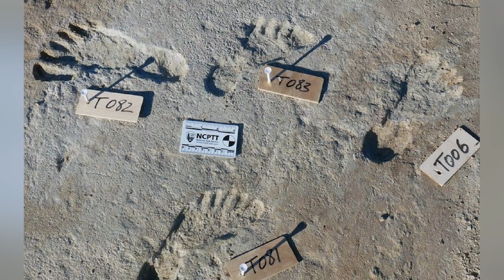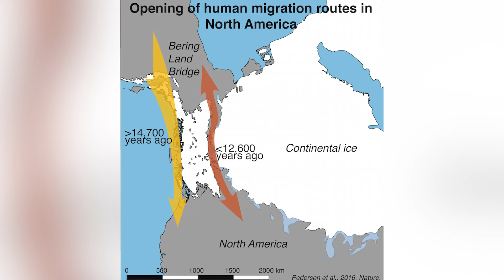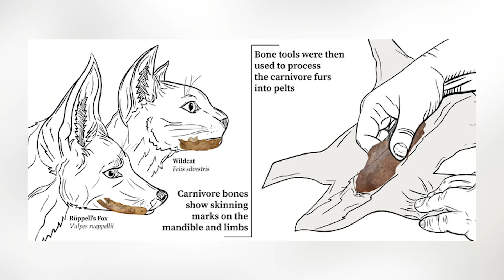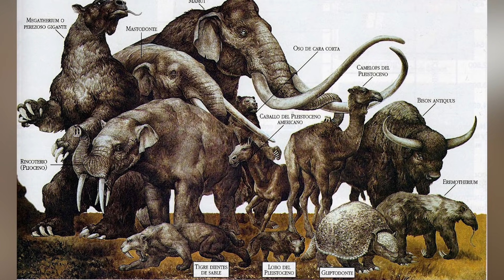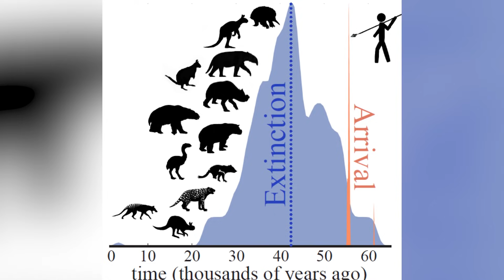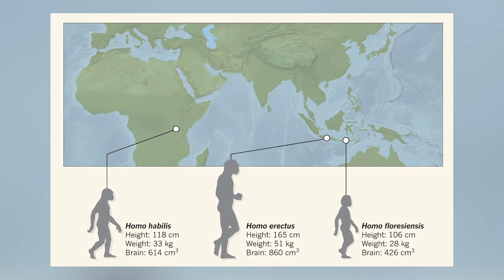Top 10 Bizarre Discoveries About Ancient Extinct Humans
Human history and evolution is one of the most fascinating topics to learn about. When scientists discover something new that helps tell the story of our ancestors and how we got to where we are today, it can be a pretty big deal. Some new discoveries are cool, and others can be pretty strange. Today, we’re getting weird as we count down the Top 10 Bizarre Discoveries About Ancient Extinct Humans.

0:00- Intro
0:21- First Americans
1:20- Dragon Man
2:27- Ancient Fashion
3:18- Gobekli Tepe
4:37- Cave Paintings
6:00- Mass Extinction
7:06- Burial
7:59- Old Settlement
8:40- Homo Floresiensis
9:45- Ancient Music